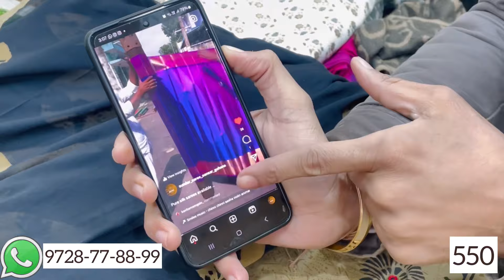ठंड में भी गर्मी कर दे, ये गर्म बेडशीट 👌| woolen bedsheet | meesho bedsheet haul | winter bedsheet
Cod & Return Facility available 💕